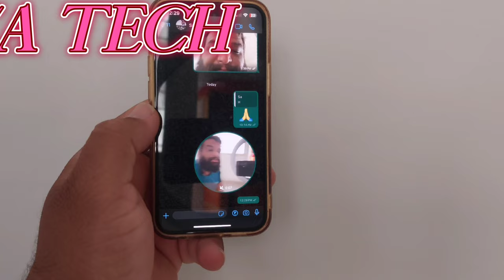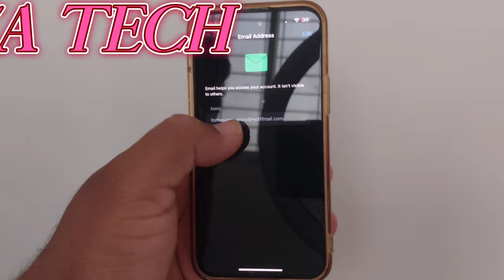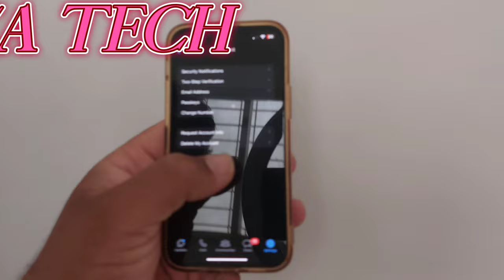WhatsApp iPhone Update 4 New Features You Need to Know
in this video i describe about whatsapp iPhone new update features